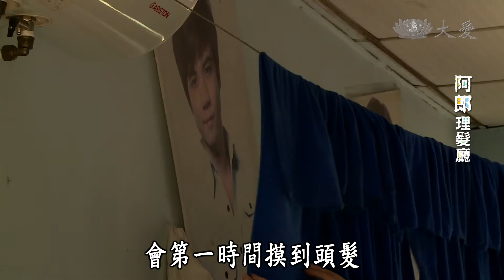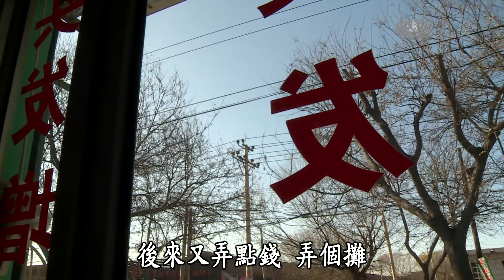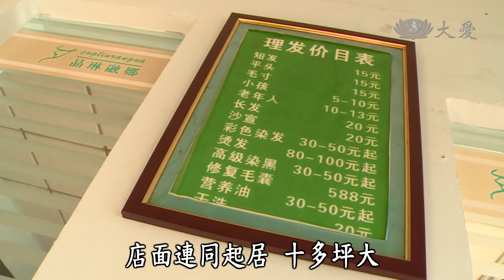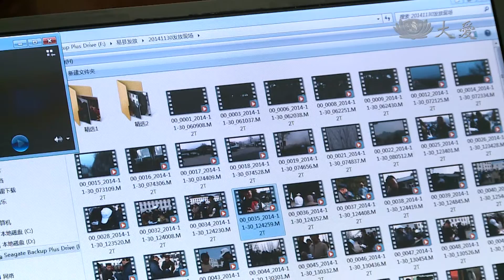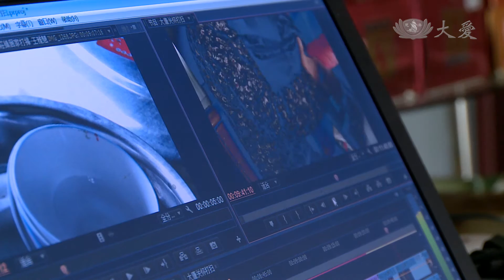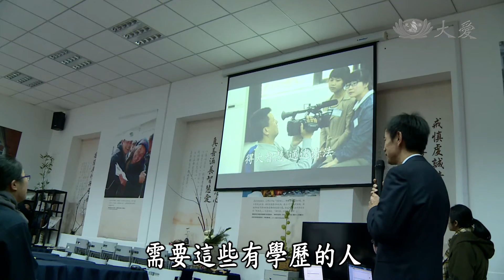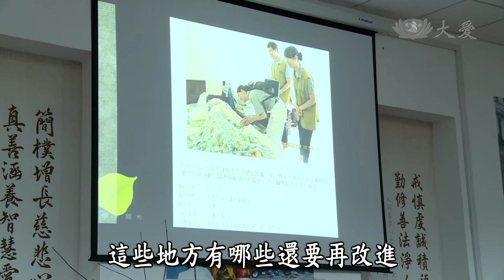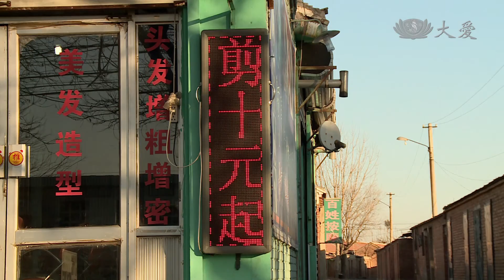【彩繪人文地圖】20150125 - 阿郎理髮廳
如果說，苦難是化了妝的祝福，那麼在理髮師付雄濤的身上，你將看到老天爺苦心準備的禮物！

天津北邊的小縣城，熱鬧大街上，有間「阿郎理髮廳」，閃爍的LED跑馬燈，跑著「時尚剪染」、「剪髮十元」...

25歲的阿郎，付雄濤，小學畢業後就失去上學的機會，他每天在小店裡努力忙碌著，一心一意想讓吃盡苦頭的母親過上好生活。沒有九〇後年輕人恣意而為的青春，卻在剪髮與影像剪輯的世界裡，他拼剪出自己的生命劇本；沒有學歷，英文介面的機器和電腦，沒有難倒他，鏡頭下觀景窗的世界，讓靦腆內向的他，找到和世界說話的方式！

大愛一臺首播：週日 17:30　重播：週一 15:00
大愛二臺首播：週日 21:30　重播：週一 05:30　週日 00:00／16:00